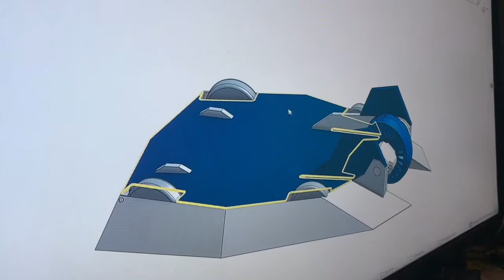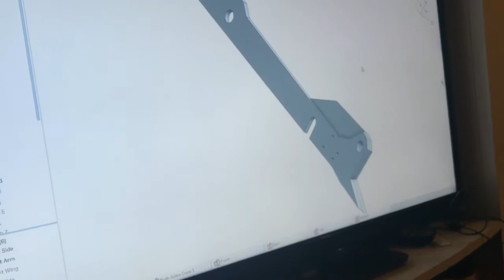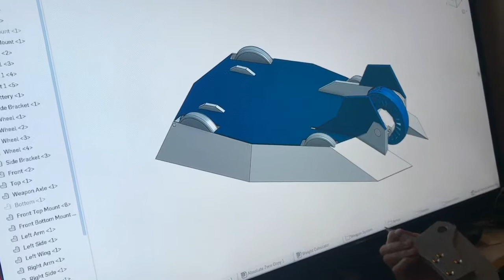(Part 1) preliminary design for BATTLE BOT drawn in onshape with water jet parts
Bots IQ has a wonderful program where students compete by making 15 pound robots that destroy one another. Nothing better than learning engineering while creating a robot that will hopefully crush another robot. How can you not get excited about that. The teachers and students alike learn from each other while moving forward in a common goal. We use onshape which is a company derived from solid works. Freecad is also another piece of software that is completely open source that can also be used for this purpose. Free cad is completely free even for commercial applications. In this competition the team finds local companies that help manufacture and teach the students how to manufacture items. This is another great reason to be involved in this program. It helps the local manufacturers become connected to the students. Some of the first pieces that we received back were waterjet. The pieces are very nice. It’ll be a shame to see these pieces thrown all over the ring when the competitions begin Will post some additional videos as we complete the design enjoy.